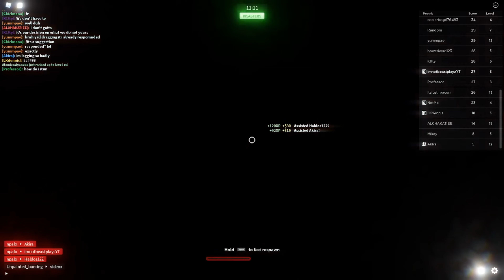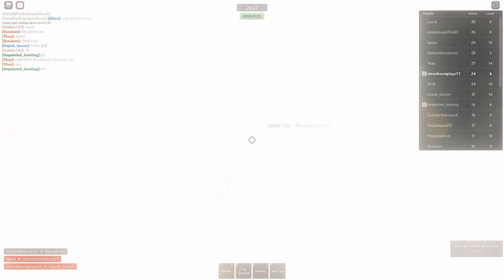playing Combat Warriors for the first time! Roblox Combat Warriors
this game is really fun and might be my favorite game now